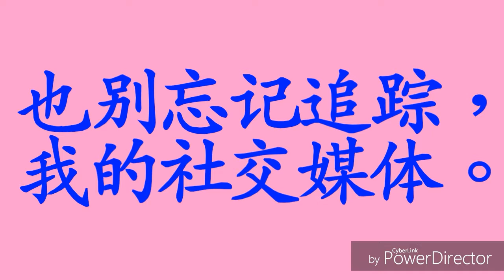访问Youtuber ( Q&A ) Vlog #11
第一次采访Youtuber，可能以后会采访跟多的Youtuber...
Fb Pages : Jun Xian Fan's Page